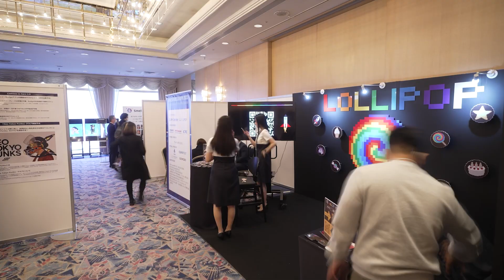LOLLIPOP (LPOP): Touchdown Japan!